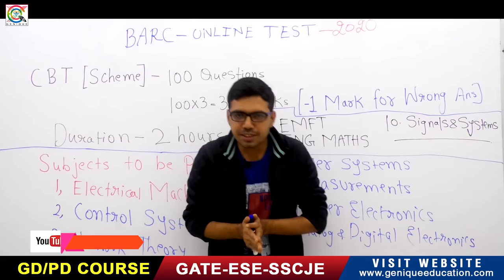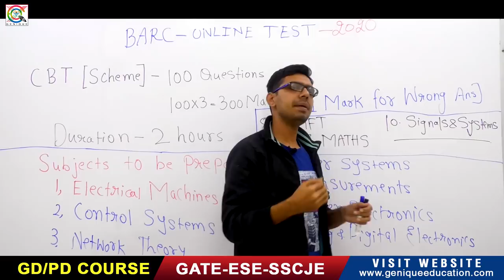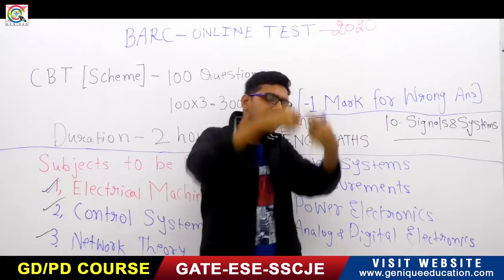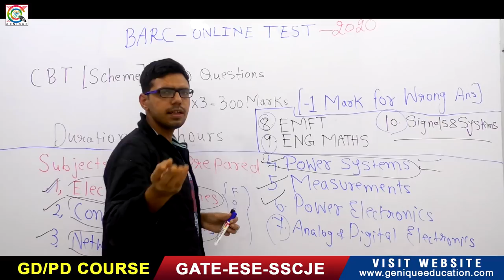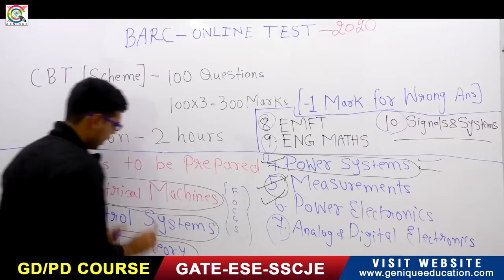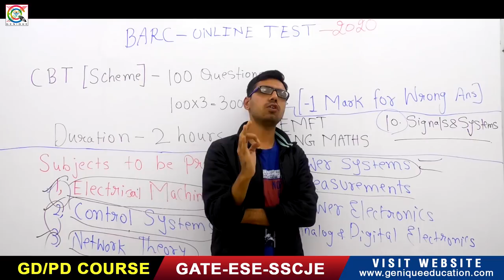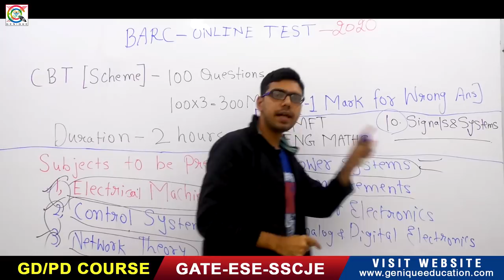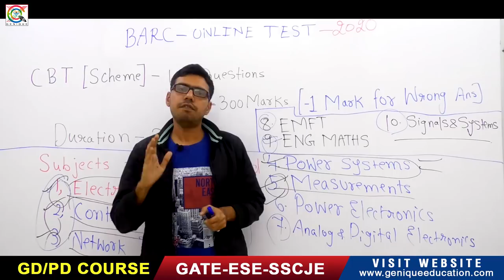BARC 2020 I What to focus More I Golden opportunity I Complete Information I Exam Pattern I Genique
Subject :BARC 2020

Playlist on this channel:
1. GATE Civil & Mechanical Crash Course

2. GATE Electrical Engineering Crash Course

3. GATE Electronics Engineering Crash Course

4. GATE Instrumentation Engineering Crash Course

6. 15 Minutes with Genique Team